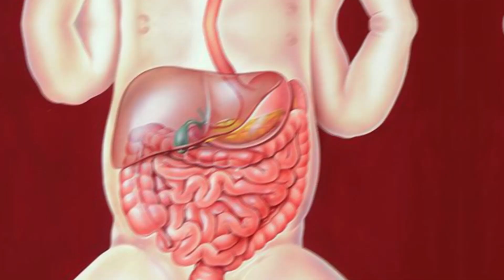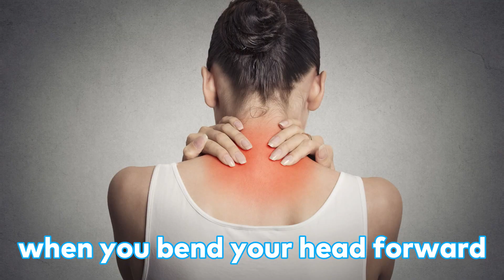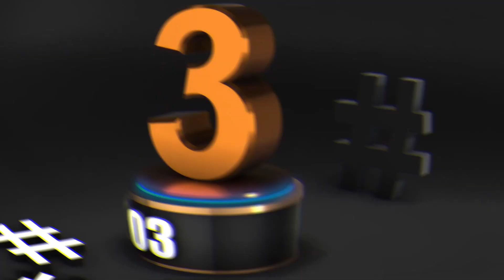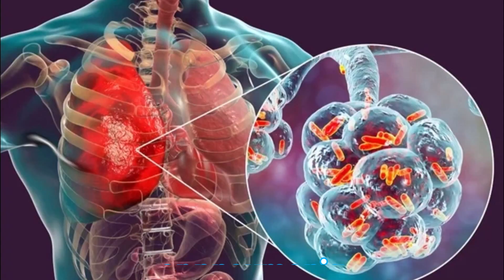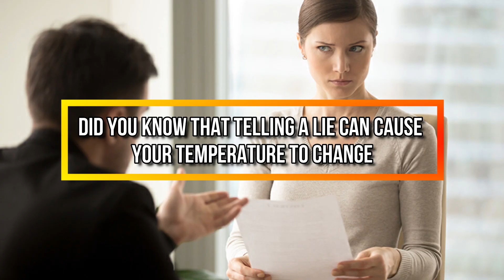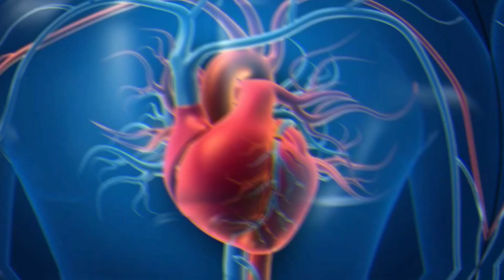10 Interesting FACTS ABOUT YOUR BODY TEMPERATURE You Didn't Know!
In this video, we're going to explore some interesting facts about your body temperature. We'll learn about the different ways your body temperature can change, and how it can affect your health.

 body temperature is one of the most important health indicators you have, and understanding how it works is essential if you want to stay healthy. In this video, we'll explore some of the more interesting facts about your body temperature and how it affects your health. Don't miss out – jump into this informative video now!

00:00 -  Intro
00:45 -  Normal Body Temperature
01:46 - How can you know you’re having a fever?
03:53 - Did you know that a fever can help you fight off an infection?
04:32 - Older people get colder when it comes to body temperature
04:47  - What body temperature should you look out for with Coronavirus?
05:27 - Men and Women have Different Body Temperatures
05:58 -  Wearing a hat may not be enough to help you retain heat.
06:21 - Did you know that telling a lie can cause your temperature to change
06:49 - Red Pepper can also cause higher core body temperature
07:19 -  A cold heart can protect your brain!

As people who inspire and live a healthy lifestyle. We want to share our passion and encourage everyone to be the best version of themselves. If you interested in some health tips we've got you covered.

We want to inform and educate on all topics relating to health and wellness. Our videos will focus on men's and women's health, remedies, healthy foods,  and nutrition facts.  Please be sure to engage with us in the comments and we all learn and grow in the right direction.